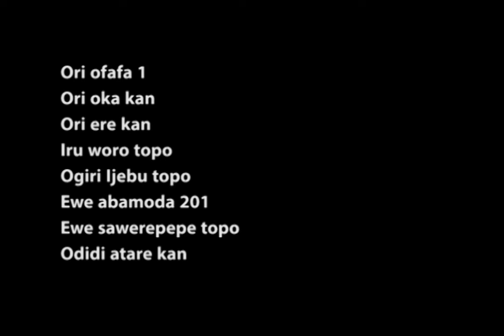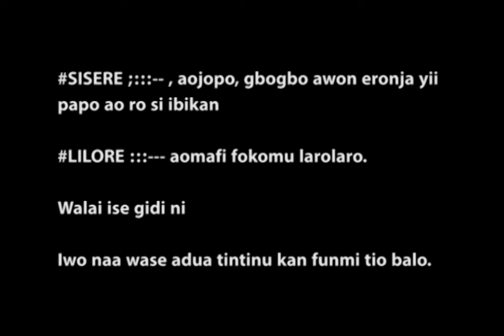Osole Owo fun awon contractors